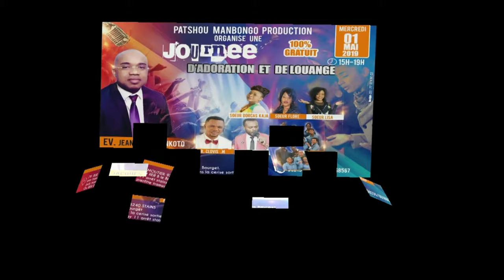JOURNÉE D'ADORATION ET DE LOUANGE (100% GRATUIT).